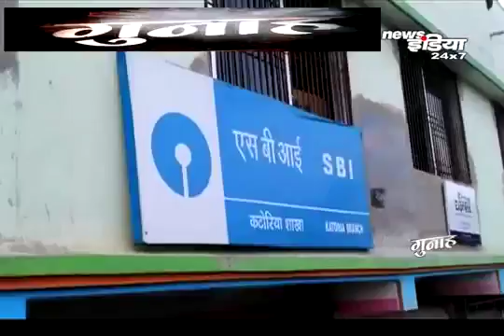June 25, 2018